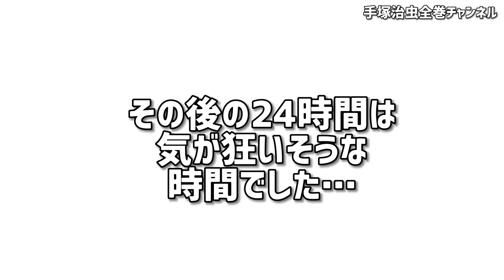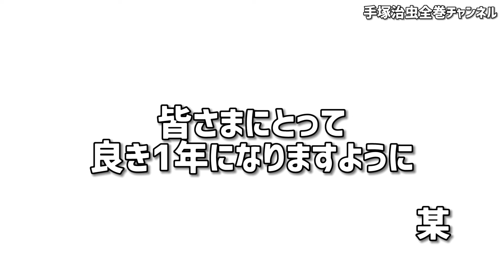手塚治虫全巻チャンネル「2022年新年のご挨拶」昨年の振り返り～がん発覚から入院雑談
2022年明けましておめでとうございます。本年もどうぞよろしくお願いします。
更新できておりませんが生きていますよ～。
『鉄腕アトム』全21巻＋別巻2巻セット（化粧箱入り）
新装版 ブッダ 全14巻

■note（テキスト形式でご覧いただけます）

■「ブラックジャック全巻」寄贈ご応募詳細
学校や図書館「教育関係」機関および
病院など「医療機関」にブラックジャック全巻を寄贈させていただいております。

下記アドレスに必要事項明記の上ご連絡ください
：機関名（会社、団体名）
：住所
：電話番号